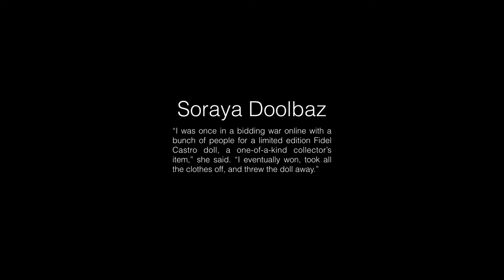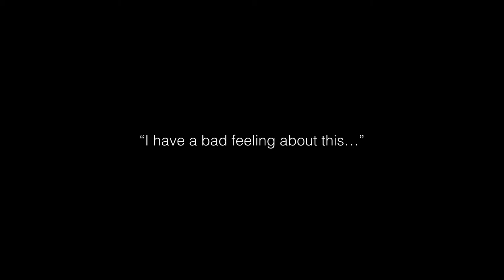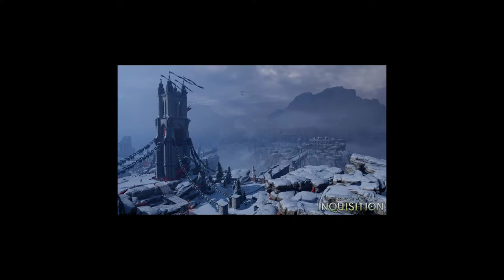Place + Space - Alice Bell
Alice has a problem to share with us - games have always told us where to go and what to do, but exploration is evolving. Now, she don’t know how to play games anymore

Alice Bell is a games writer, and usually the owner of the world's most fantastic haircut. Compliment her for both these things on Twitter @babygotbell.